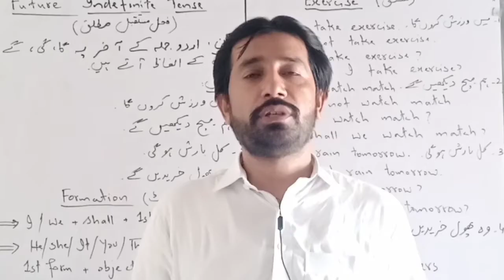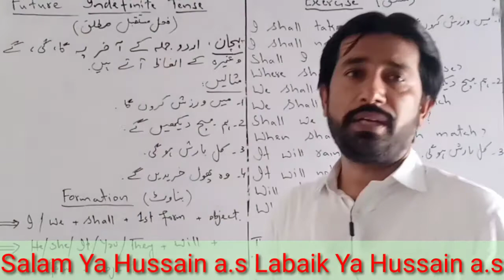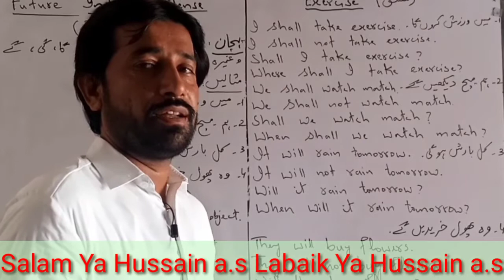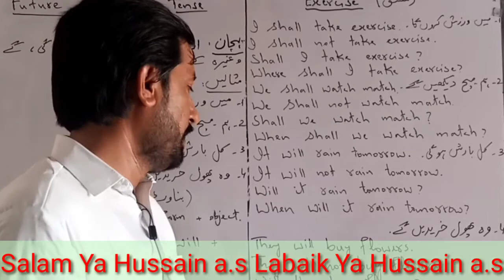Future Indefinite Tense| English grammar| Syed Ali Naqvi | Universal Academy Dharema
اس وڈیو میں سرگودھا کے نامور ٹیچر سید علی رضا نقوی (کمپری ہینسو ماڈل ہائی سکول)نے Future Indefinite Tense کی وضاحت کی ہے، عمدگی سے اس ٹاپک کو سمجھانے کی کوشش کی گئی ہے،
یونیورسل اکیڈمی دھریمہ چینل کو اپنے گاوں کے پہلے تعلیمی چینل ہونے کا اعزاز حاصل ہے اس چینل پر انگلش لیکچرز ، ریاضی و سائنس مضامین پر بھی بات ہوتی ہے اور نوجوانوں کو محنت کی طرف ابھارنے کے لیے ماضی سے حقیقی زندگی سے واقعات بھی بیان کیے جاتے ہیں
Target Acheived
1- Tense
2-Future Tense
3- Simple tense
4- Future Indefinite Tense
You can also watch a great lecture on Parts Of Speech

You Can also watch a great lecture On Noun phrase and noun clause..

English grammar | Noun phrase and Noun clause | Syed Ali Naqvi

You can also see our artical
English grammar | Adverb phrase and adverb clause | Syed Ali Naqvi

You can also see grammar lecture
You can also see this
English grammar | Conditional Sentences | Syed Ali Naqvi

English grammar | Types of sentences | Construction wise | Syed Ali Naqvi

English grammar | Sentence formation | Syed Ali Naqvi